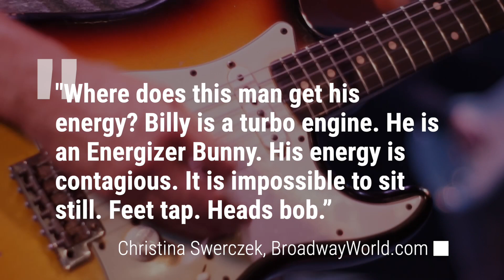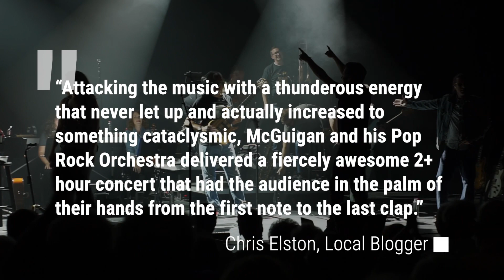Billy McGuigan and the Pop Rock Orchestra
Billy McGuigan’s Pop Rock Orchestra is your passport to a musical adventure spanning the 60s, 70s and 80s from the British Invasion to iconic American Rock, and even the hidden treasures of One-Hit-Wonders.

What sets the Pop Rock Orchestra apart is the dynamic presence of Billy McGuigan himself. As an energetic front man who knows how to make the audience lean in, he infuses each performance with a contagious energy that’s nothing short of electric!

Complimenting this exhilarating set list are handpicked originals written by Billy himself, adding a unique and personal touch to each performance.